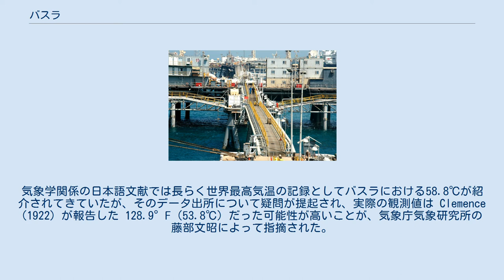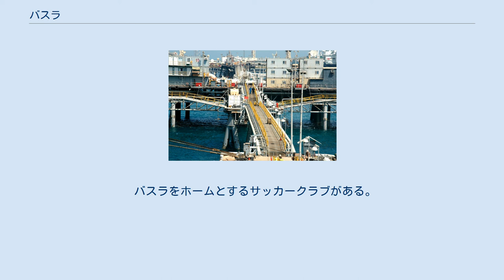バスラ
バスラ（アル＝バスラ、アラビア語：البصرة‎, al-Baṣrah）は、イラク南東、シャットゥルアラブ川の右岸にある港湾都市。
 オイルターミナル イラク南部の中心となる同国第2の都市で、バスラ県の県都である。
石油パイプラインの終点で、石油製品の積出港。
メソポタミア南部で生産された穀物やナツメヤシなどの輸出港でもある。
 出身者にはマーサルジャワイヒ、イブン・アル＝ハイサム、マーシャーアッラーなどがいる。
 人類最初の王権が成立した都市とされているエリドゥが古代はあった。
 バスラは、638年に第2代正統カリフ、ウマル1世の派遣したウトバ・イブン＝ガズワーンによって、イスラム史上最初の軍営都市（ミスル）として建設されたが、もともとの市街はシャトル・アラブ川から離れた場所にあり、現在ズバイルと呼ばれている町の位置であった。
旧バスラは、当初はイラン（サーサーン朝領）征服・統治の拠点として活用され、まず政治都市として発展したが、運河と川を通じてペルシア湾に接続され、ペルシア湾岸最大の貿易港、ペルシア湾を経由したインド洋貿易の中継地となるとともに、肥沃なチグリス川・ユーフラテス川下流域で生産された穀物の集積地として繁栄をきわめた。
アッバース朝期には人口が30万人を超え、千夜一夜物語（アラビアンナイト）にも登場したが、839年にイラク南部で興ったザンジュの乱やモンゴル帝国の侵入による被害から衰え、13世紀にアッバース朝が滅亡した後にほとんど廃墟となった。
 その後、シャトル・アラブ川河畔に再建されたバスラを1668年に占領したオスマン帝国は、現在のイラク南部とクウェートの一帯を管轄するバスラ州を置いた。
 第一次世界大戦でイギリスに占領されて補給基地として整備され、原油積出港として栄えた。
イラク独立後は南部における最重要拠点となり、イラン・イラク戦争や湾岸戦争では爆撃を受けた。
 イラク戦争が勃発すると、2003年3月から5月にかけてイギリス軍とイラク軍の間で戦闘が行われた。
2005年1月に新政権の下で選挙が行われ、2007年に駐留していたイギリス軍の段階的な撤退が始まった。
イギリス軍の撤退後、2008年に新イラク軍とマフディー軍との間で戦闘が行われた。
 バスラはシャットゥルアラブ川に沿いに位置し、ペルシャ湾から55キロ、イラク最大の都市バグダードから545キロの位置にある。
 バスラの都市内には、運河が整備されており、中東のベニスとも呼ばれた。
この運河が、バスラの産業製品であるナツメヤシの品質向上に貢献している。
 砂漠気候だが海に近い分だけ冬季は内陸より降雨がある。
6-8月は最高気温が38℃以上。
12-2月は21℃以下。
降水量は5-10月がほぼゼロ、11-4月は月間30mm前後である。
 1921年には最高気温53.8℃を記録したとされている。
気象学関係の日本語文献では長らく世界最高気温の記録としてバスラにおける58.8℃が紹介されてきていたが、そのデータ出所について疑問が提起され、実際の観測値は Clemence (1922) が報告した 128.9°F（53.8℃）だった可能性が高いことが、気象庁気象研究所の藤部文昭によって指摘された。
また、2012年9月に世界気象機関は、1913年7月10日にアメリカ合衆国のデスヴァレー国立公園のグリーンランドランチで記録された56.7℃を世界記録としている。
 バスラのあるイラク南部は世界有数の油田地帯で、石油資源と多数の油井がある。
製油所では、一日あたり約140,000バレルの生産能力があり、肥料など石油化学産業に支えられる。
日量200万バレル以上の石油を輸出する積出し基地があり、関連の造船・輸送産業がある。
 農業も盛んで、肥沃な土地に支えられて米、トウモロコシ、大麦、トウジンビエ、小麦、ナツメヤシなどが生産され、家畜も飼育されている。
 交通関連施設として、バスラ国際空港がある。
イラク航空の復興を受け、2005年にバグダードとの空路を復旧した。
また、バグダードとの間には中国の援助で完成したバグダード＝バスラ高速鉄道路線も運行している。
 バスラをホームとするサッカークラブがある。